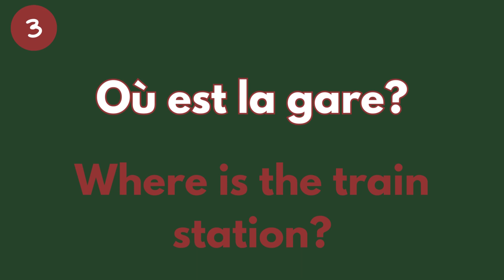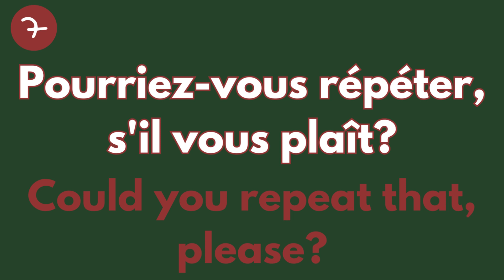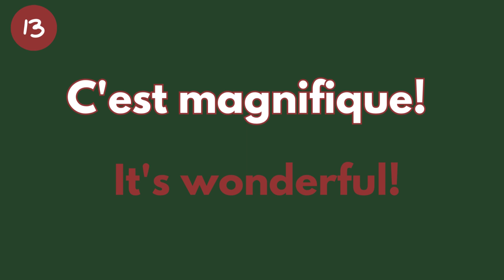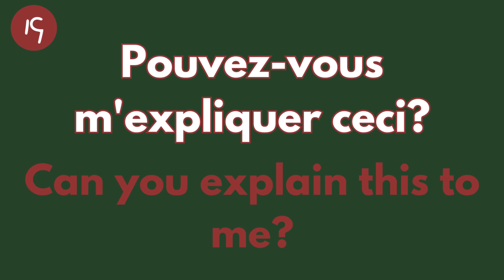French for Beginners: 20 Phrases Of Common Expressions and Polite Requests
🇫🇷 Learn French: Common Expressions and Polite Requests for Beginners! 🇫🇷

Ready to expand your French vocabulary? In this video, we explore common expressions and polite requests to help you navigate various situations with ease. From 'Je voudrais' (I would like) to 'Où est la gare?' (Where is the train station?), you'll learn essential phrases for requesting assistance, asking for directions, and interacting politely in French-speaking environments. Whether you're planning a trip or simply want to communicate effectively in French, this video is perfect for beginners looking to enhance their language skills. 🌟